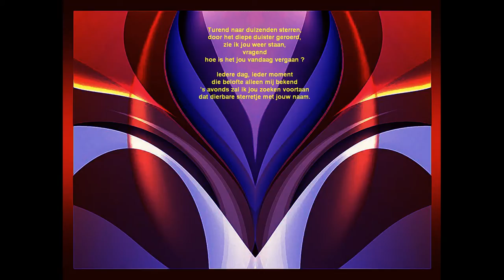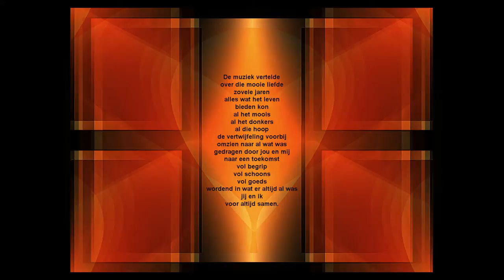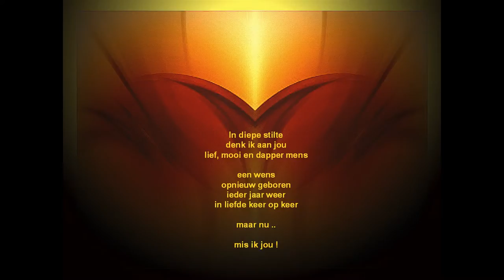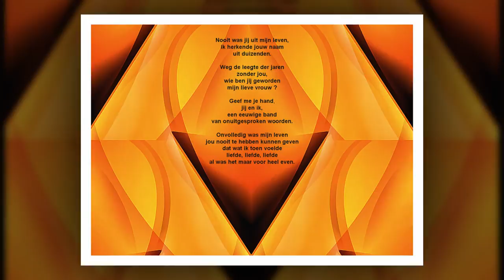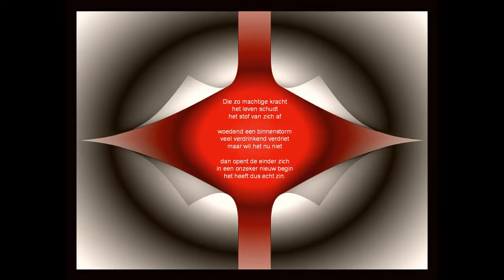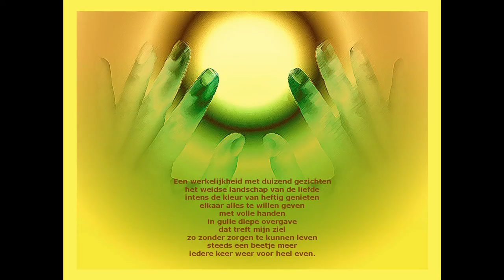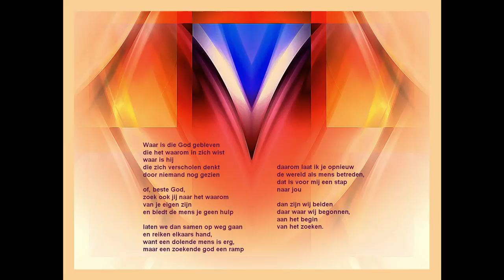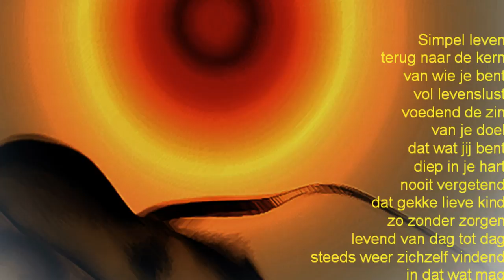Poëempjes (poëzie en digitale tekeningen van Rudolf Dierckx)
Gedichten : Rudolf Dierckx (the Netherlands)
Digitale tekeningen : Rudolf Dierckx (the Netherlands)
Edition : Rudolf Dierckx (the Netherlands)
Muziek : Deuter 'Temple of Silence'
Copyright : Rudolf Dierckx (the Netherlands)